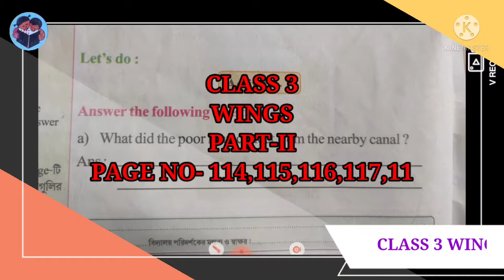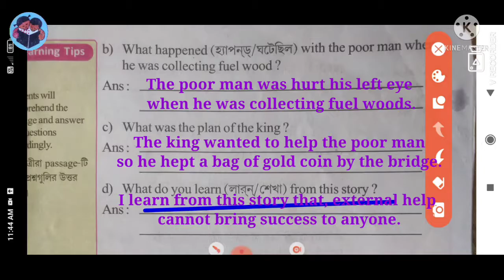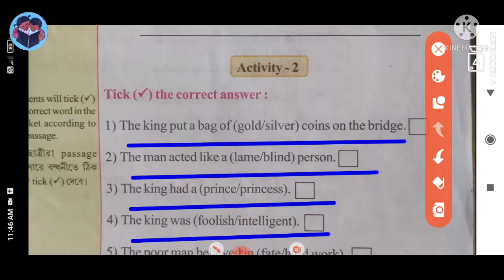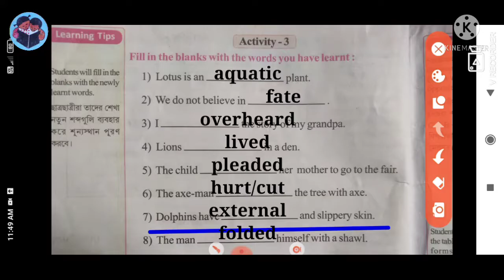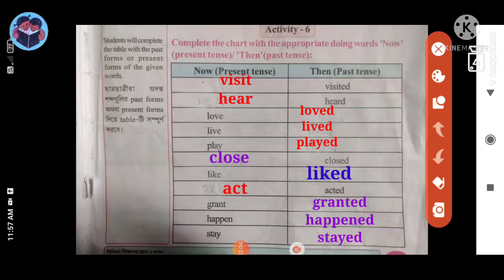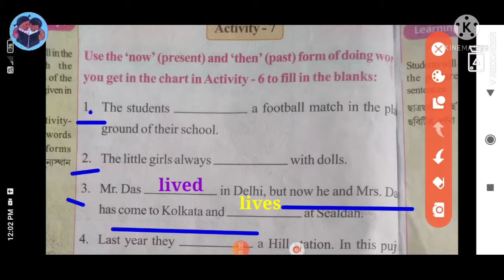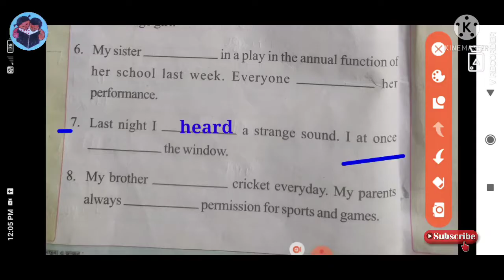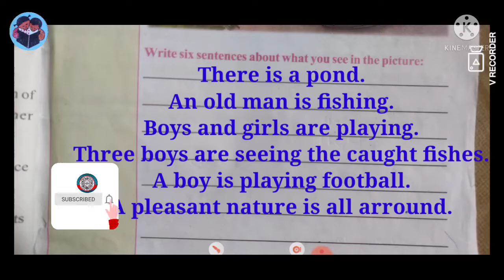Class 3 Wings Part-II || Lesson 6 || Page No-114,115,116,117,118&119